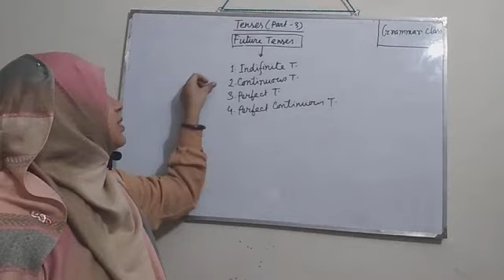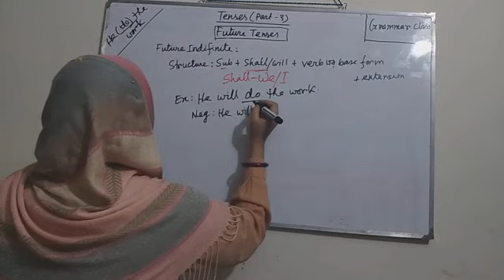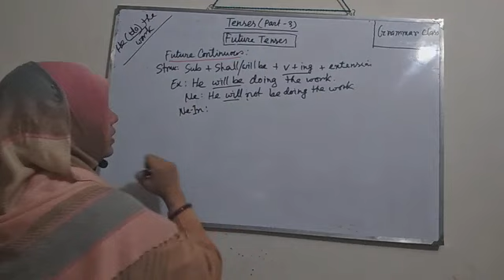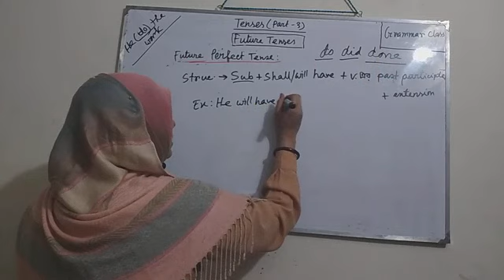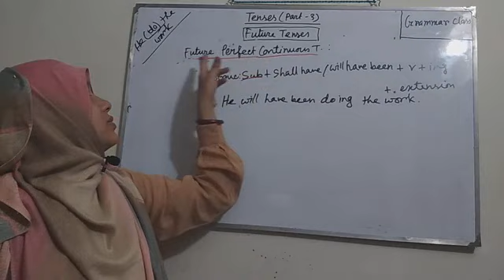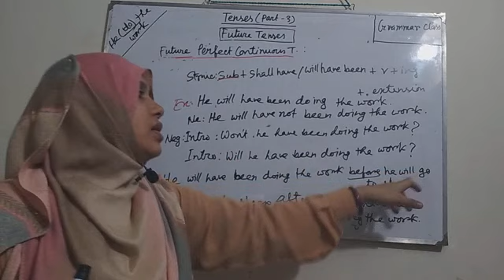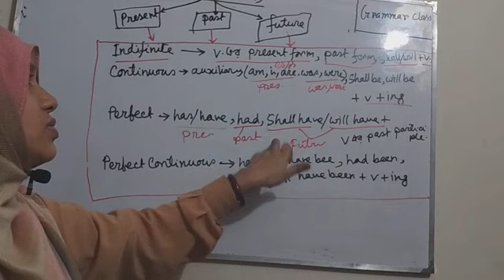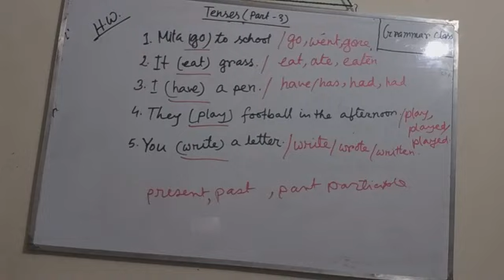Tense, part 3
Kazem Ali School & College, Online Class